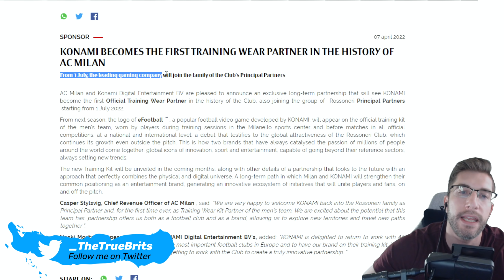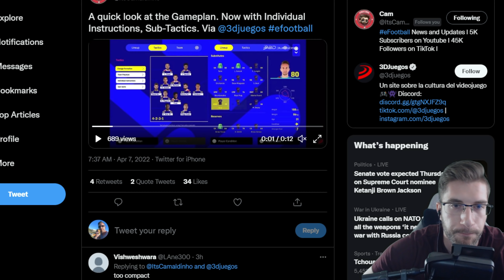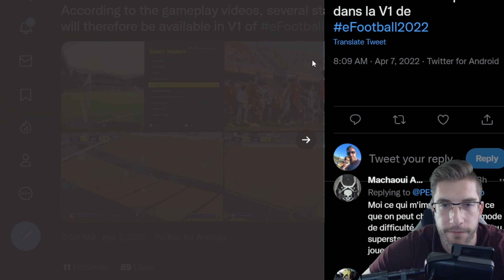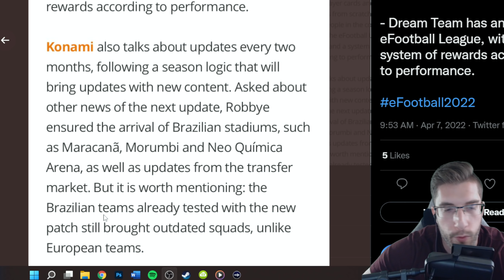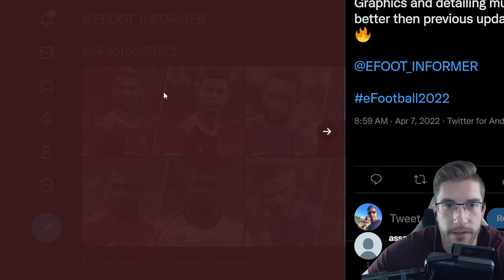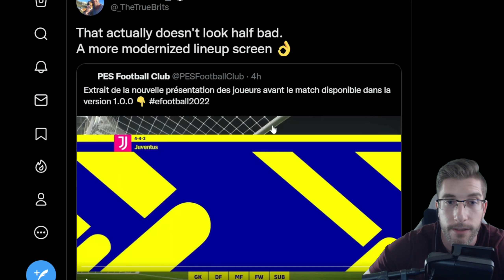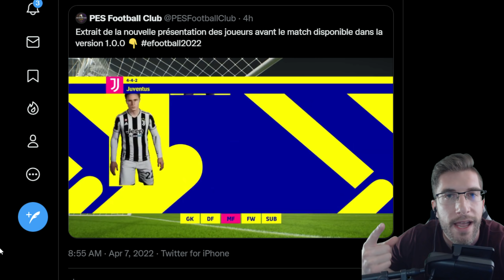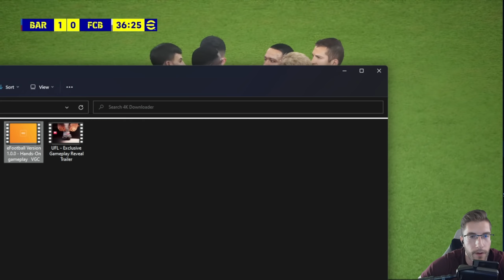[TTB] EFOOTBALL 2022 V1 LOOKING PROMISING! - NEW PRESENTATION, GRAPHICS UPGRADE, GAMEPLAY & MORE!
Next week we get our hands on this new update but for now, it looks like a solid update. Time will tell though!

⏳Timestamps:
Intro: 0:00
AC Milan News: 00:36
Interesting Bits and Bobs: 01:31
Interview about Future Updates: 03:48
Player Faces Updated: 06:06
New Presentation: 07:20
Gameplay Breakdown: 08:38

Recommended PS4/PS5 Option File (No Mods) with Updates all year long